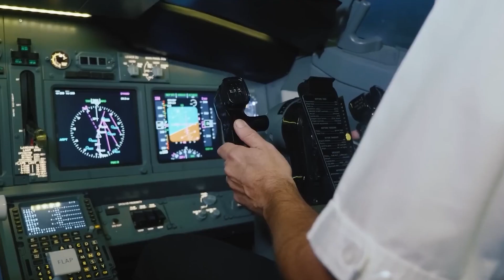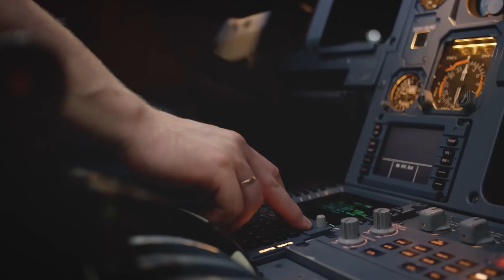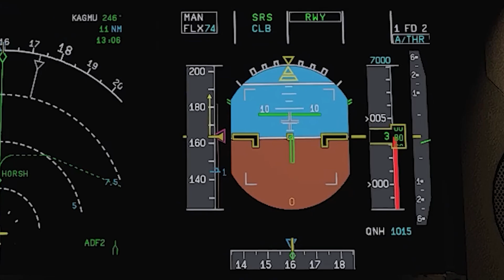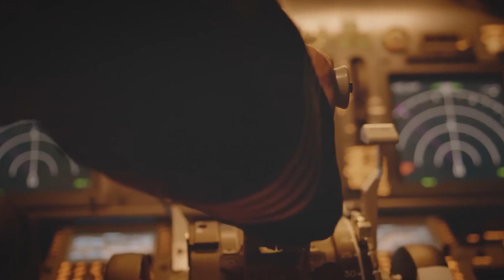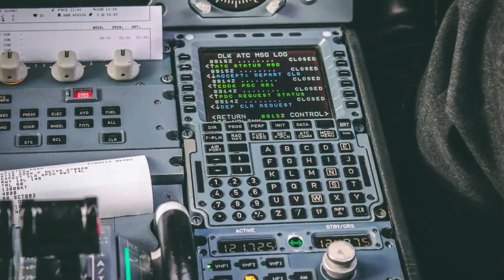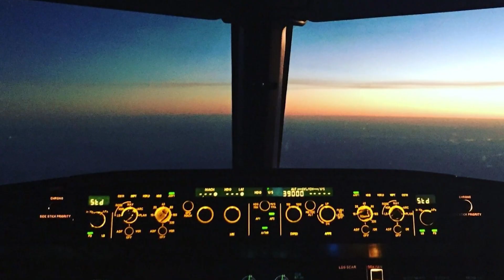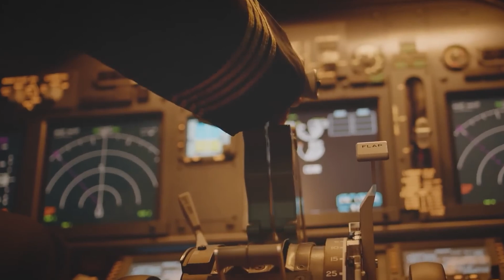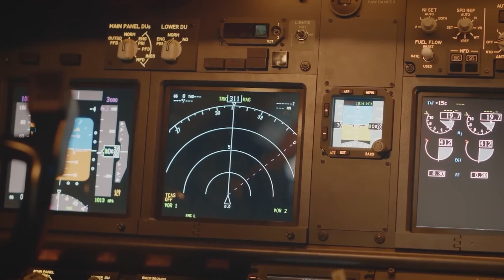Terrifying Takeoff – The Plane Just Wouldn’t Lift!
Emirates Flight 407 was supposed to be a routine trip from Melbourne to Dubai aboard a fully loaded Airbus A340. But just moments after takeoff, disaster nearly struck. Due to a critical cockpit error, the aircraft failed to climb properly, resulting in one of the most terrifying takeoff sequences in modern aviation history. With nearly 300 lives hanging in the balance, what the pilot did next was nothing short of incredible.

In this video, we break down exactly what went wrong, how the situation spiraled out of control, and the heroic actions that averted a potential catastrophe. Aviation fans, buckle up — this one will leave you speechless.